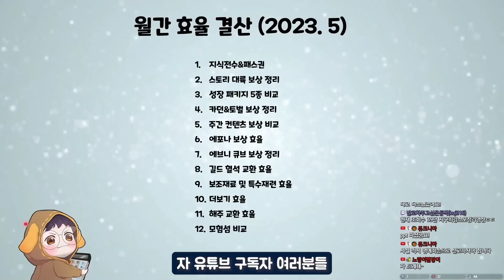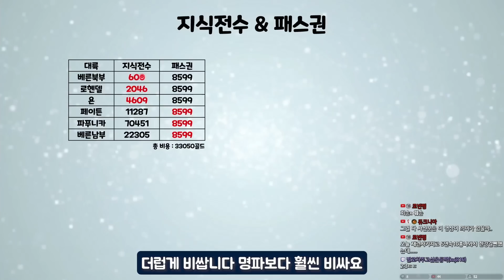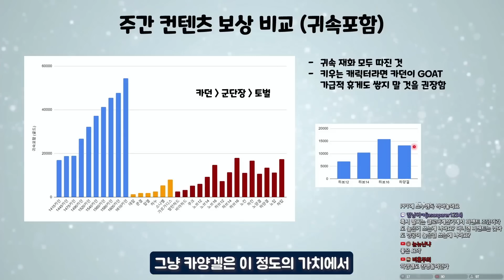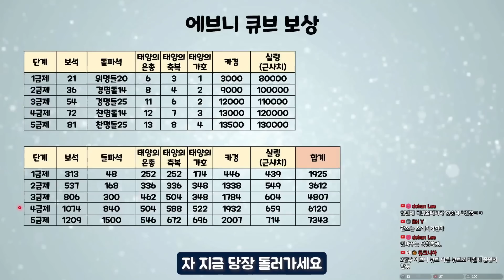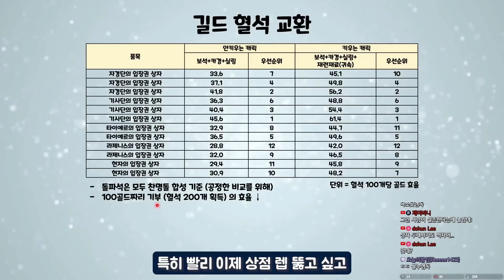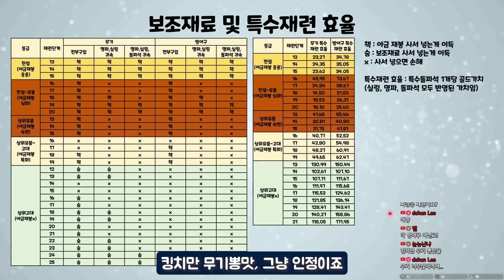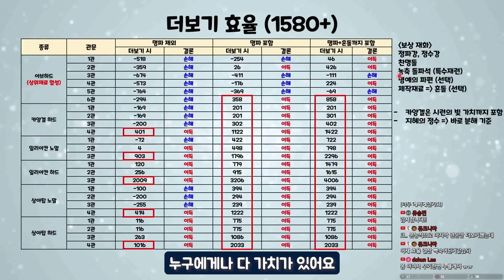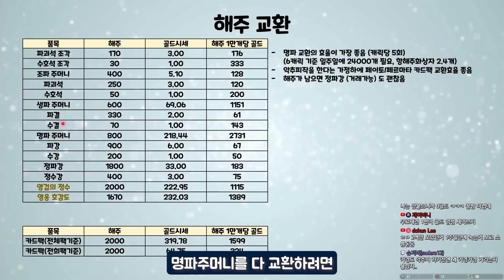내 로생 사전에 손해란 없다! 왜? 난 껨독 영상 봤으니까 [월간 효율 결산]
지식전수 vs 패스권 효율 비교

컨텐츠 보상 비교 (카던 vs 토벌 vs 군단장)

그럼 안녕~

00:00 시작
00:19 계산 기준
02:00 지식전수vs패스권
02:57 스토리 퀘스트 보상
03:35 성장 패키지 5종 비교 (NEW)
04:44 카던&토벌 보상 정리
07:28 군단장vs카던vs토벌 비교
08:30 일일 에포나 보상 효율
09:15 주간 에포나 보상 효율
09:52 에브니 큐브 보상
10:35 길드 혈석 교환 효율
14:09 보조재료 및 특수재련 효율
16:21 더보기 효율
21:11 해주 교환 효율
21:56 모험섬 보상 비교